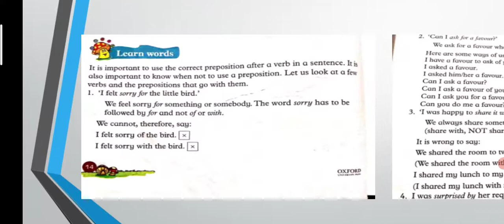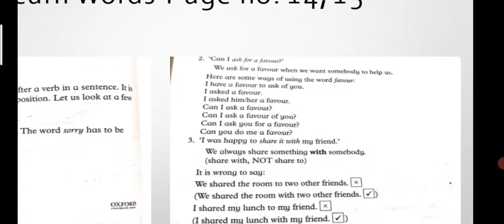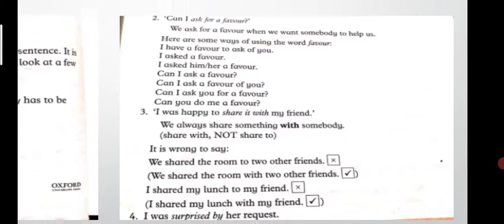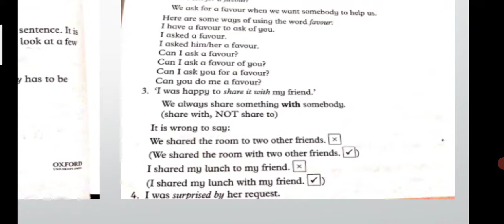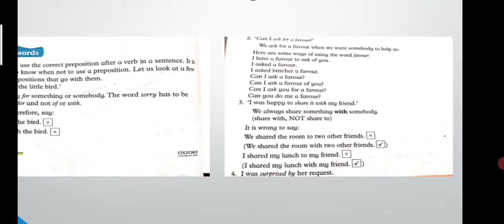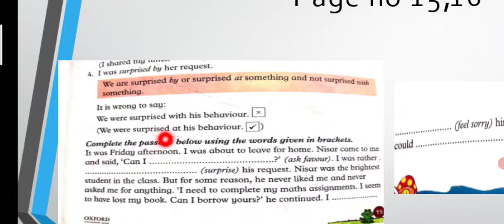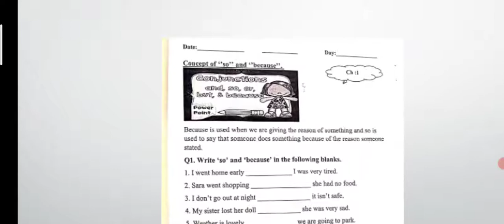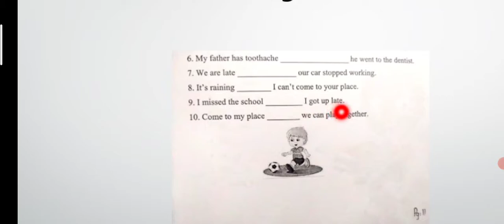Class 4 English Ch 1 Learn Words 7th May 2021 Friday